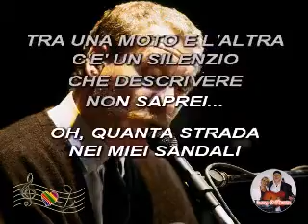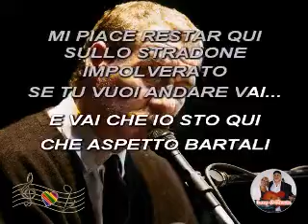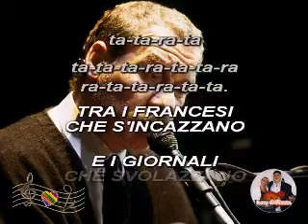(Karaoke) Bartali - Conte